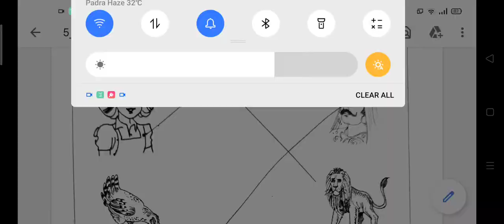26/04/2021, સીનિયર કે.જી. સામાન્યજ્ઞાન